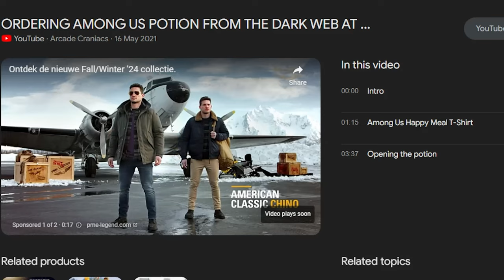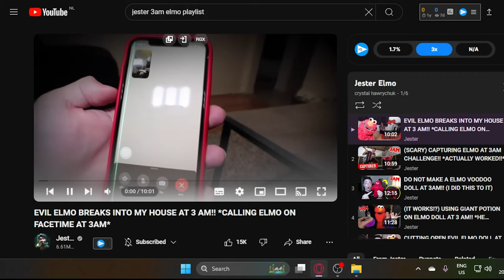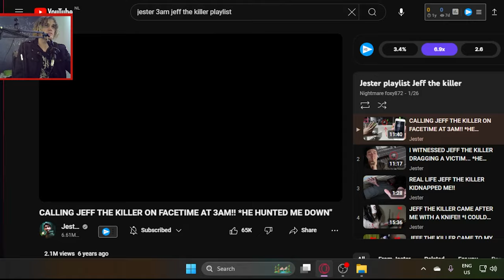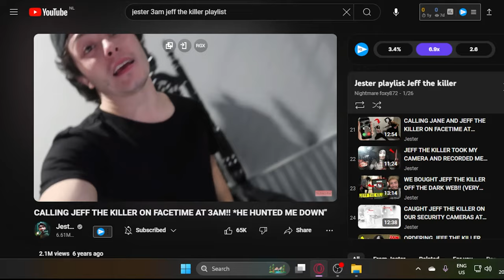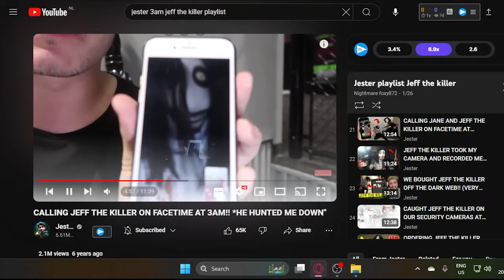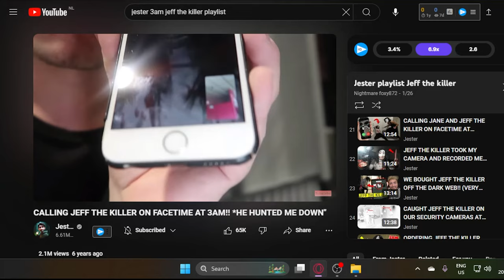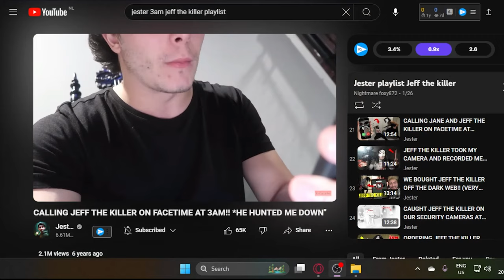This Is REAL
Socials:
(I rarely post on insta)